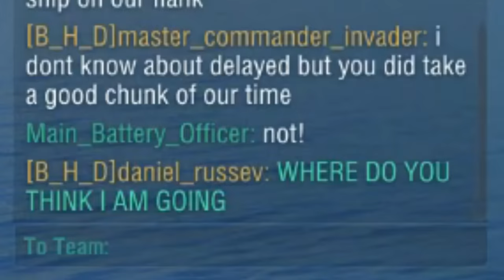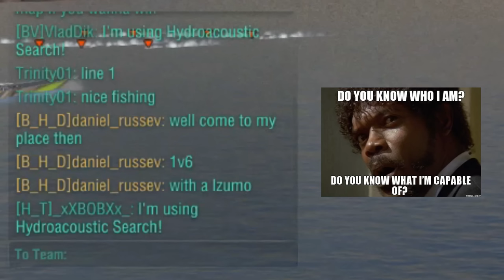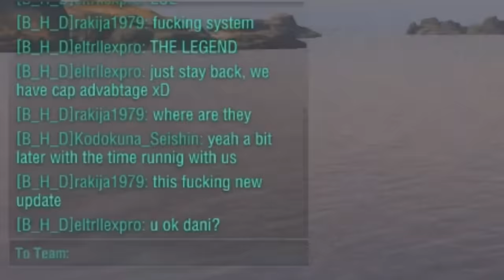World Of Warships Funny#16.5-SPECIAL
This is a SPECIAL made from edits that were cut out of previous funny vids. Enjoy :)